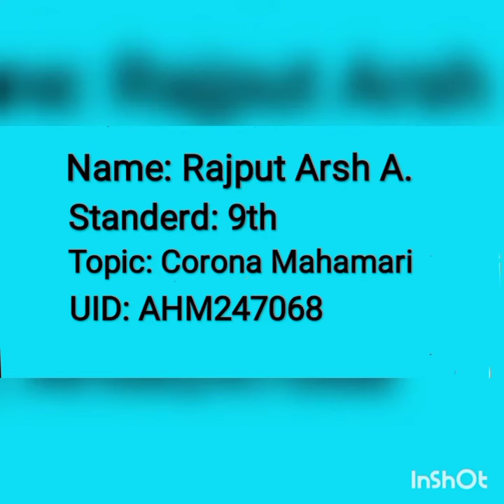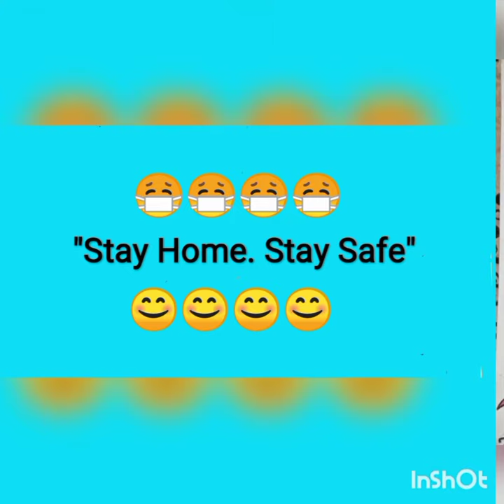AHM247068 | Group 2 | Drawing/Painting/Sketching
IFC Udaan Children's Festival 2021 Group -2- Drawing/Painting/Sketching
AHM247068
Rajput Arsh .A
Divan ballubhai school (English medium) - Ahemdabad